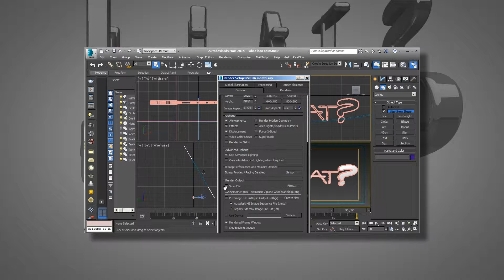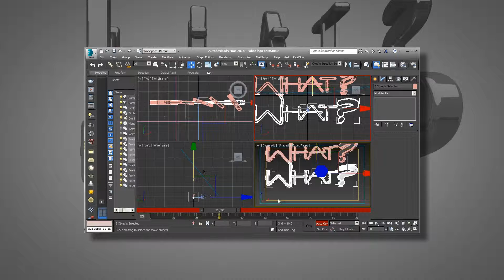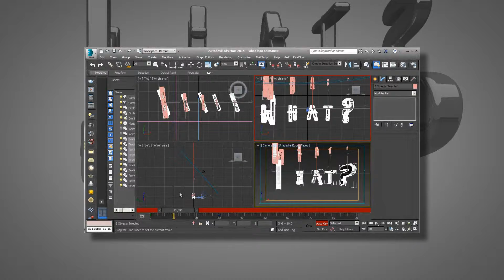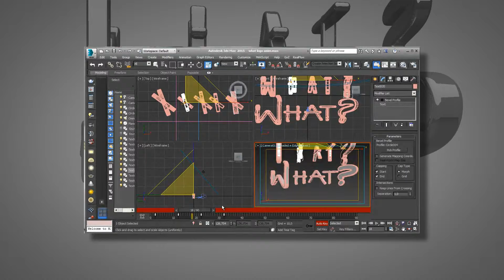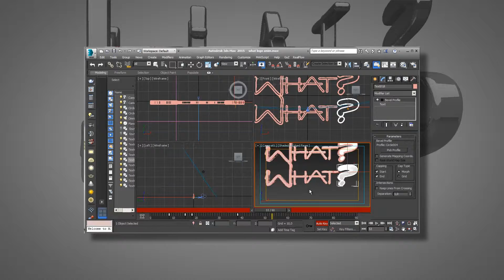MAXFUN 061 Animatombo 3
Neste vídeo a gente vai ver com mexer com as letrinhas. Se liga na parada.